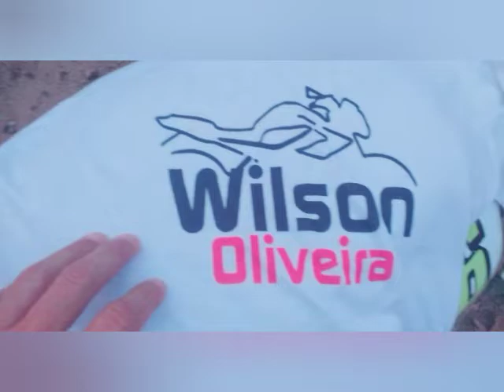Agradecimento dos 1000 inscritos 🎉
Moto fazer 250
Wilson Oliveira
Ji Paraná Rondônia